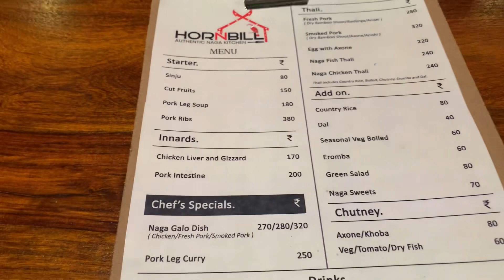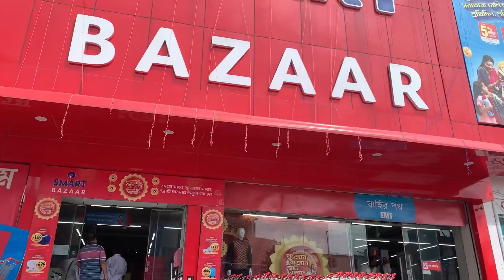Junior Airhostess 😳ll scooty bai biyang berai? ll saboni manwi aswk ll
For videography, recording and live session
Pls contact the link given below :